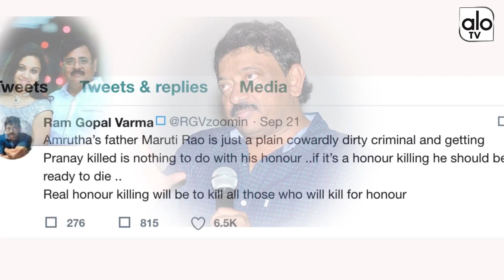RamGopal Varma Tweets On Maruthi Rao | RGV Reacts To Miryalaguda Pranay Incident | Alo TV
RamGopal Varma Tweets On Maruthi Rao | RGV Reacts To Miryalaguda Pranay Incident